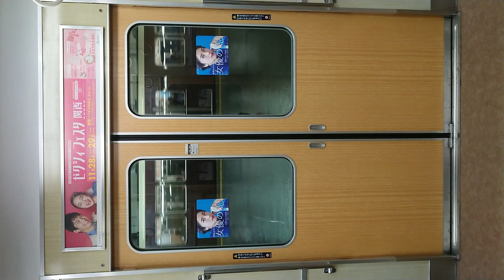阪急電車 宝塚線 扉 閉 豊中駅